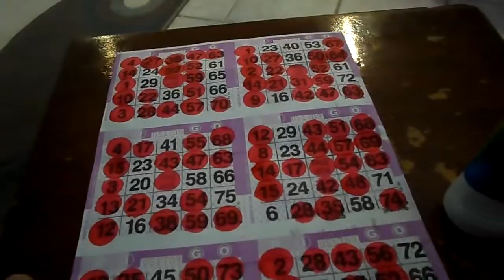28K out of reach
Down to the guaranteed 2K. 10/11/14.